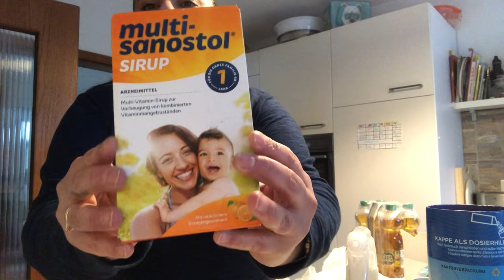Vitamine für Elizan | Grüße gehen raus 😍 | Montag Vlog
Es gibt eine Überraschung für euch❤️

LG

Eure Gülşen ❤️